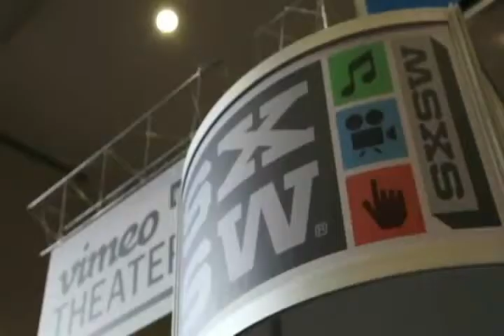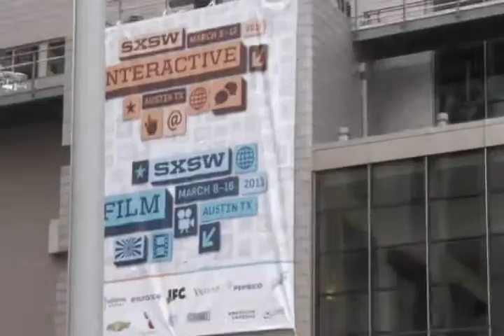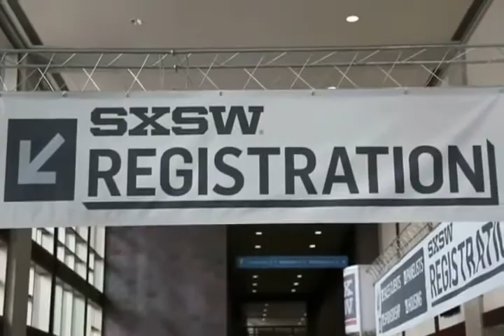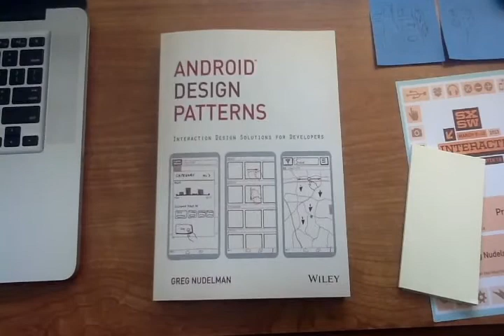SXSW Lean UX Mobile Design Workshop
Testimonials from 8 attendees of Greg Nudelman's full-day Agile Mobile Design Workshop at SXSW 2013. Custom workshops for your team are available in collaboration with RosenfeldMedia. Visit DesignCaffeine.com for details. Copyright DesignCaffeine, Inc.

This workshop teaches how to create best-of-class customer experiences in the native iOS and Android mobile and tablet environments and mobile web. Using Mobile-First design principles, attendees learn the practical modern agile UX methods and best design patterns and strategies for each platform, with special focus on critical elements of iOS and Android mobile apps: homescreen, search, navigation, forms and workflows. Majority of the course will be activity-based, focusing on hands-on applications of user-centered design approaches such as storyboarding user scenarios, user testing of paper prototypes using Rapid Iterative Testing and Evaluation (RITE) and practical application of mobile design patterns. A personal Android or iOS mobile device is required. Not required: technical expertise, art background, or programming.

Learning Objectives:
By the end of this workshop you will be able to:
1. Pick the best design strategy for each platform: mobile, tablet and web.
2. Distill the experience down to essentials; re-invent your interface with mobile-first approach.
3. Document use cases and personas in context using storyboards.
4. Select the right design pattern for homescreen, search, and navigation to drive the desired user experience.
5. Design usable and effective forms and workflows.
6. Create designs that work with cutting edge mobile design patterns (Geo-location, Multi-Touch/Motion, Faceted Search, Parallel Architecture, Voice, etc.).
7. Use new patterns that are just around the corner (Image Recognition, NFC, etc.).
8. Create immersive experience using lessons from popular mobile games like Angry Birds.
9. Create wireframes for the core pages of your app using sticky notes.
10. Make light-weight guerrilla Rapid Iterative Testing and Evaluation (RITE) the core of your design process.

Custom workshops for your team are available in collaboration with RosenfeldMedia. Visit DesignCaffeine.com for details.